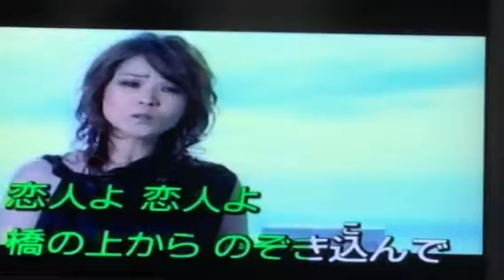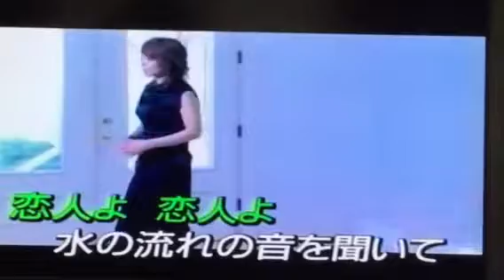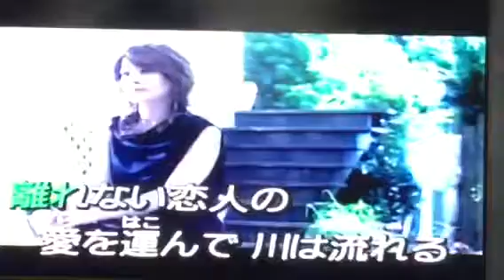恋人たち/門倉有希（唄：黃麗卿）